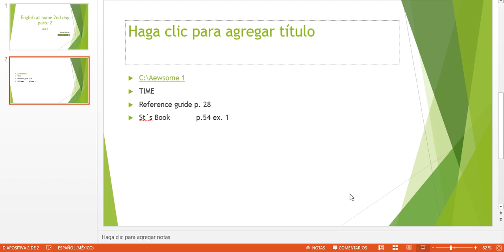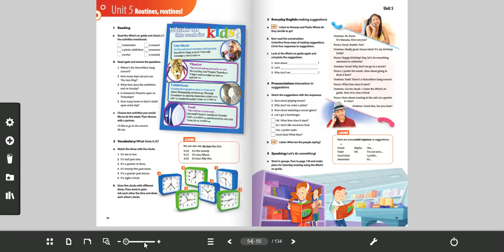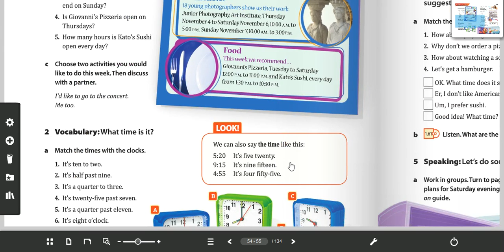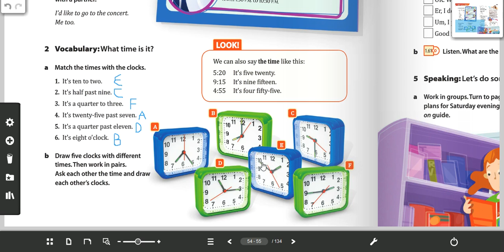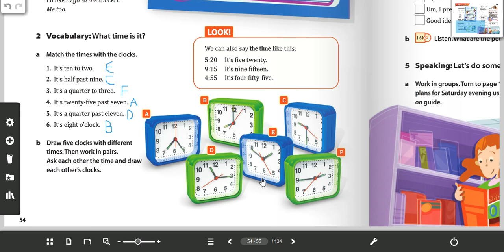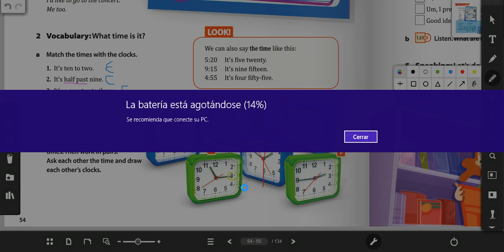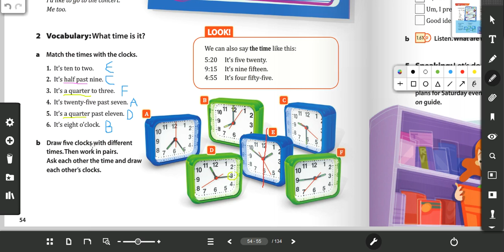TIME part 2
Espero hayas visto la primera parte del video así comprendas este.
Don´t forget the date, name, topic and the signature of your tutors in your book or notebook.